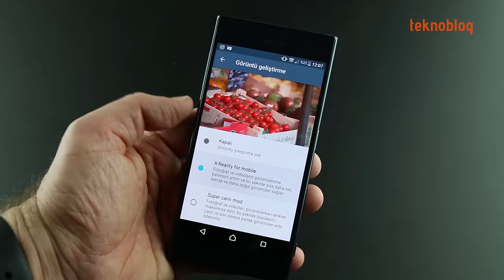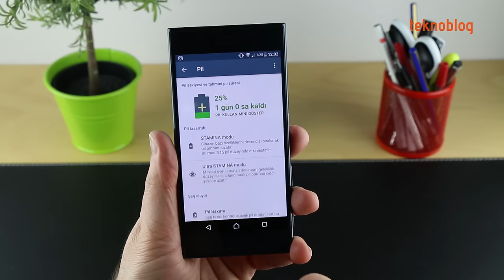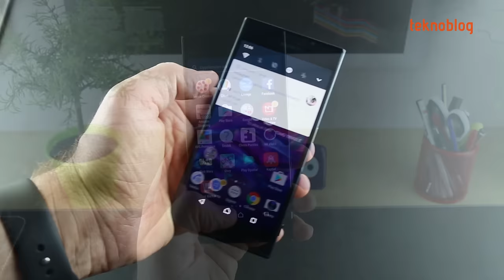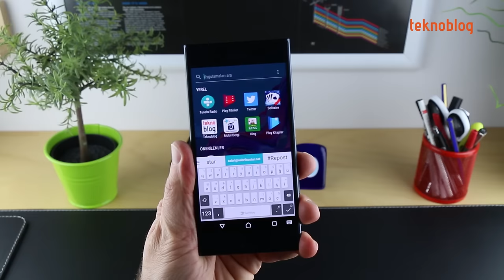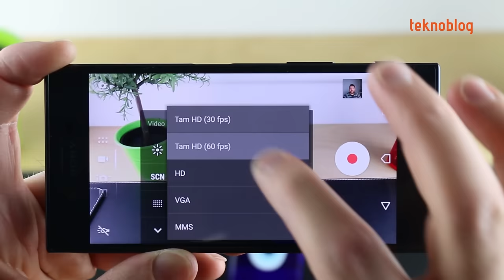Sony Xperia XZ İncelemesi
Sony'nin 2016'nın sonlarına doğru piyasaya çıkan amiral gemisi Android telefonu Xperia XZ ile ilgili merak ettikleriniz Sony Xperia XZ inceleme videosunda.